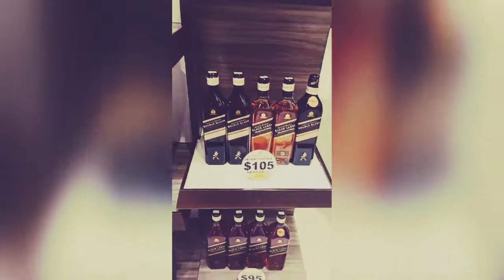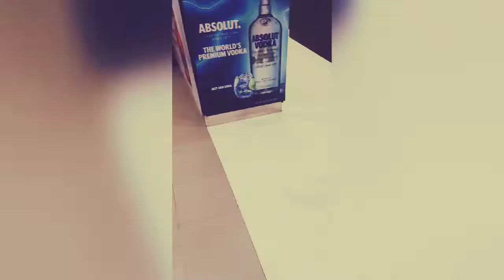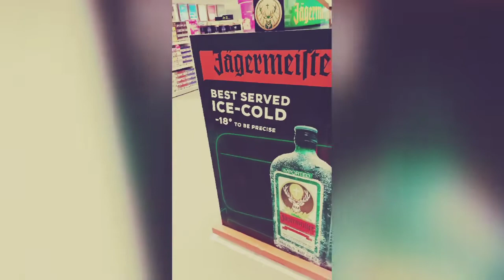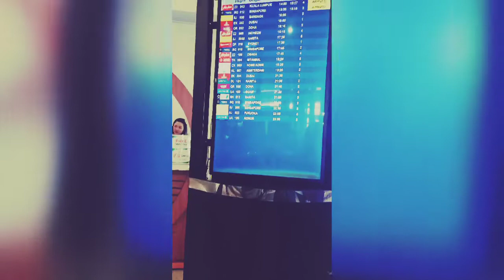NAIA Feb 14,2020 Effect ng corona virus!!! 😕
Effect of Co ro na vi rus. 😕
Spread the love guys!!!